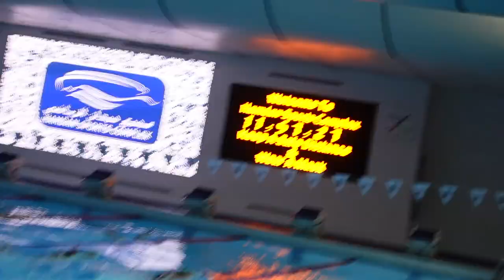TRAINING LIKE ANDRII GOVOROV AND BRUNO FRATUS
Lewis has joined us from Ukraine where we was training with Andrii Govorov and I jump on the same training program as him. Created by Coach Ari Silva. We also have Perry join and Reiss leave.